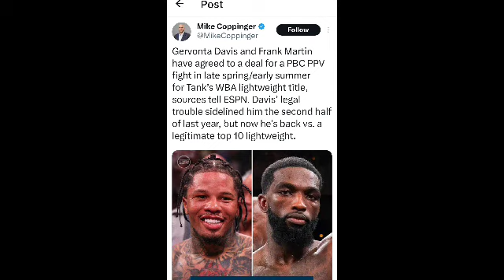TANK DAVIS SET TO FIGHT FRANK MARTIN !!!!?? LOL I DONT BELIEVE YOU!!!!!